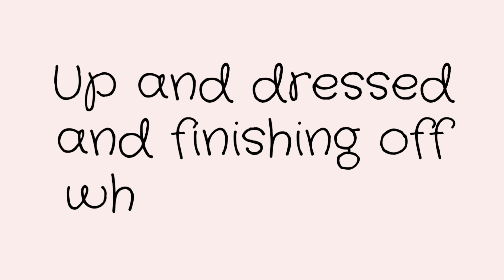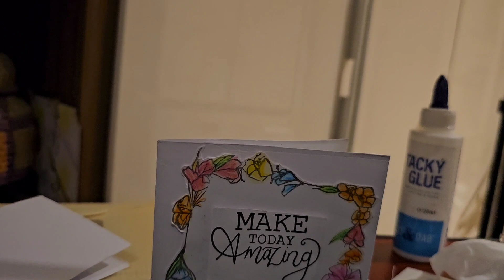Managing to get up and finish off what i started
Managing to get up and finish off my crafiiness from the other day.  Oh, and lets not forget Mr KaCee.